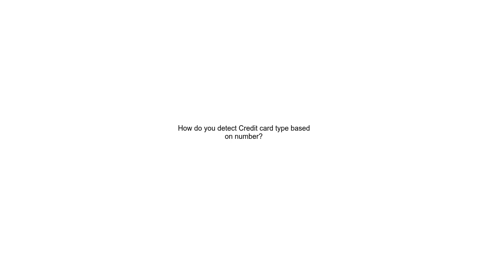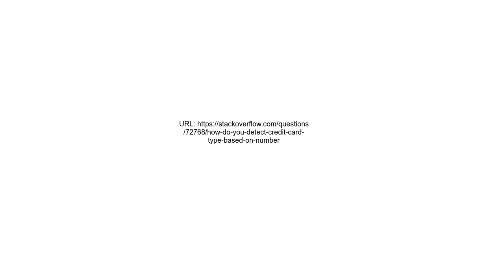How do you detect Credit card type based on number